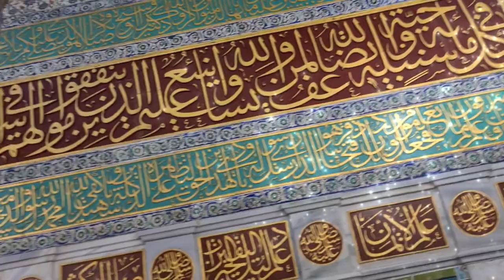STOP Leaving Medina Without Visiting Masjid Nabawi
Travel with RJ

Name: asslam o alaika ya rasool allah
Provided by: No Copyright Naat
Name: Kamli Wale Muhammad naat